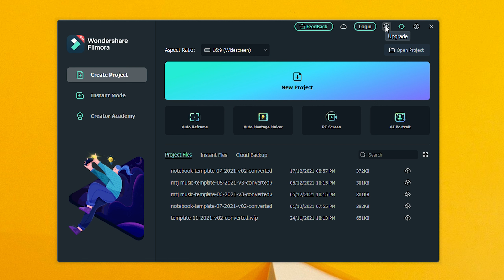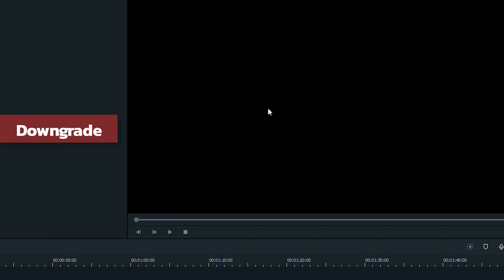Filmora 11 - How to revert version 10 (Filmora X rollback) - Upgrade, downgrade, all new features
Filmora 11 - How to revert version 10 (Filmora X rollback) - Upgrade, downgrade, all new features (a quick overview).

How to roll back to an older version.
Filmora 11 - all new features (a quick overview).
How to upgrade Filmora X. How to downgrade Filmora 11.